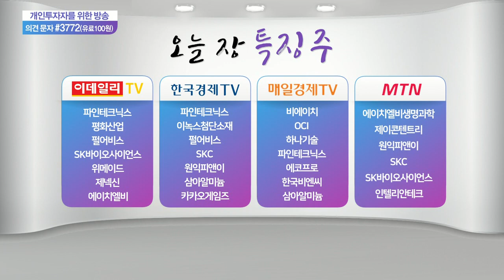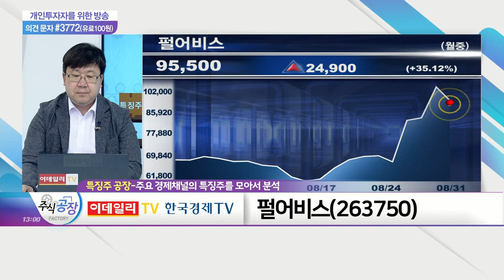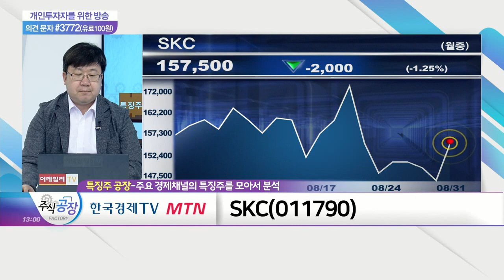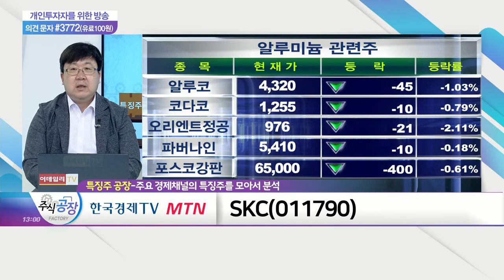SK바이오사이언스, 펄어비스, SKC_특징주 공장 (20210831)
- 코로나 치료제 시장 진입 임박
- 정부의 적극적 육성 지원 예정
- 과도한 쏠림 현상 경계 바람직

- 최신작 '도깨비' 흥행으로 관심 확대
- 중국 규제 영향, 과도한 반영 판단
- 저점 매수 대응 중요

SKC(011790)
- SK와의 합병설 부인 이후 강세
- 신규 사업 등 독자적 생존 방안 마련
- 낙폭과대 따른 매수세 유입